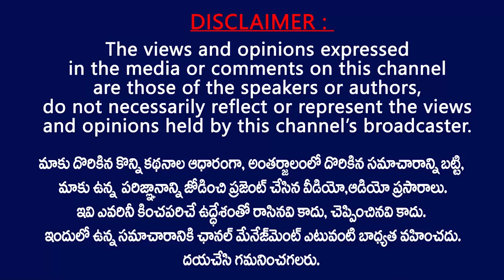జై పవన్ కళ్యాణ్ అనే నినాదంతో దుమ్ములేపిన జనసైనికులు || Janasena Candidate Nomination in Razole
Janasena Candidate Nomination in Razole . In AndraPradesh Panchayathi Elections are going on ..as part of that in Razole Janasena Candidate Nomination For Local Elections .Janasainiks with the slogan Jai Pawan Kalyan .